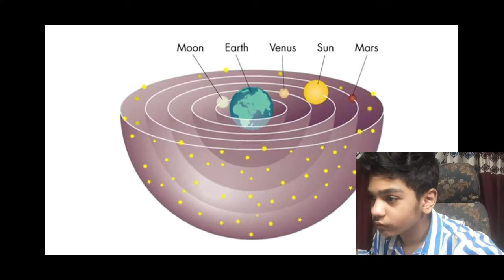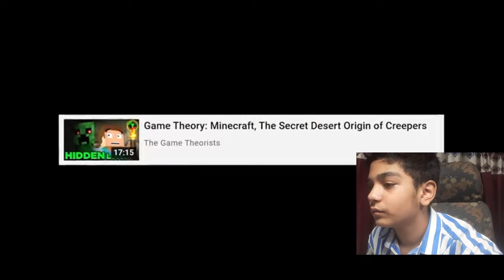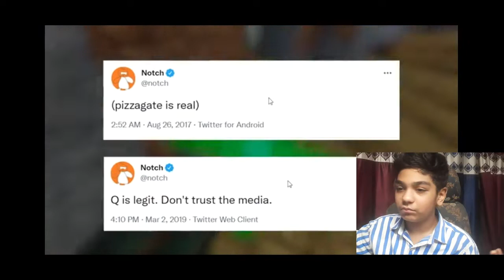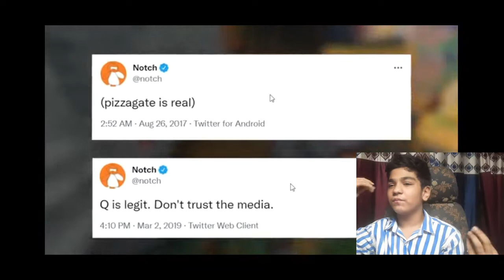Things Minecraft Don't Want us to Know.. FAMINE P MOSIF MIRZA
[ FAMINE P BY MOSIF MIRZA ]

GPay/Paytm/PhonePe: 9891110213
UPI Id: famine p

Today I am streaming freefiremax. Other popular games:
PUBG Mobile
Garena Free Fire
Among Us
Call of Duty Mobile
Fall Guys
Fortnite
Roblox
Minecraft